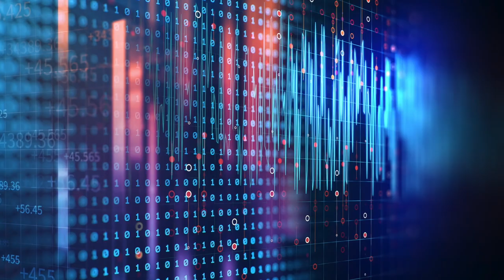IO by HFCL:Expanding into EMEA & the World | Exclusive Interview with Andrew Westerman and Wi-Fi NOW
Join us for an exclusive interview with Andrew Westerman, VP of International Sales, as he shares exciting updates on IO by HFCL's expansion plans and achievements. Discover how IO by HFCL is making significant strides in the global market with its best-in-class access connectivity solutions. Witness the revolution in Wi-Fi technology as we redefine connectivity for homes and businesses worldwide.

00:00 Feature Interview with IO by hfcl 🎙️

00:28 Progress Report on IO by hfcl ✅🌍

01:10 Selective Partnering with Wireless Specialist Distributors 🤝

02:58 Fast Expansion into North America, Japan, Asia Pacific, and Latin America 🚀

04:08 Demand for Wi-Fi, Especially Wi-Fi 6, Soaring 📶🆙

05:02 Multi-Million Dollar Business within a Year 💼💰

05:31 Ambition to Become a Significant Global Player 🌎💪

06:05 Competitive Edge with Quality Products, Good Pricing, and Quick Supply ⚖️⏱️

06:41 Growth in Proprietary and Open Wi-Fi Formats 📈🔓